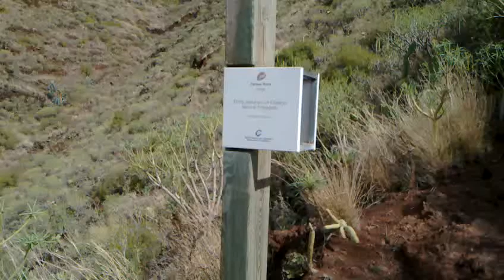Camino zum Faro Semáforo (1)